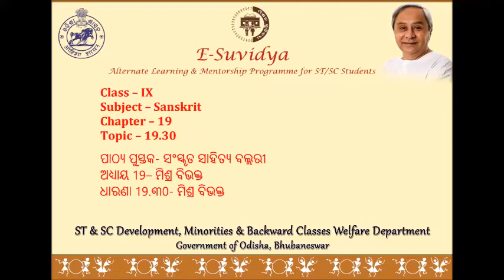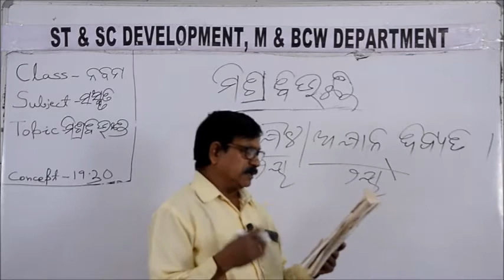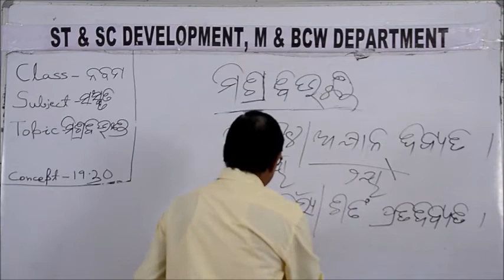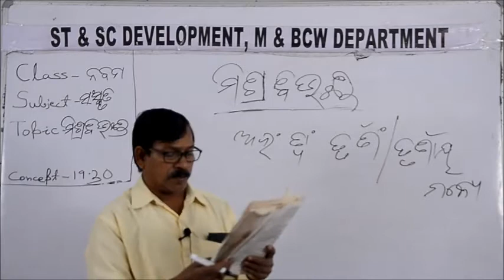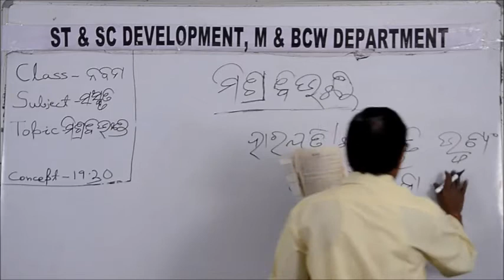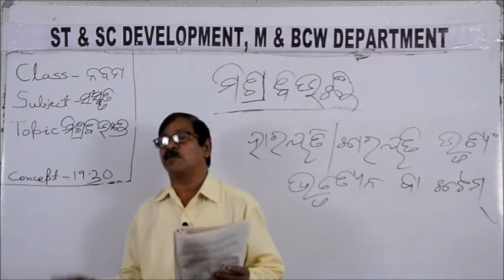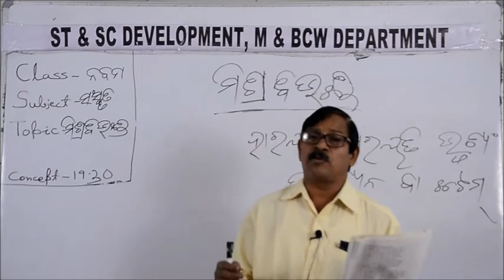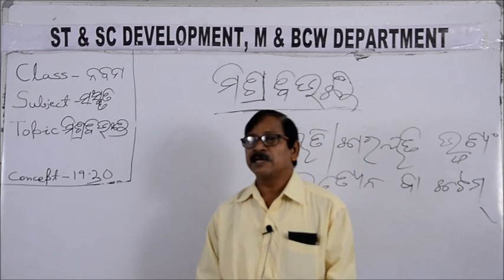Class IX SANSKRIT 19 30